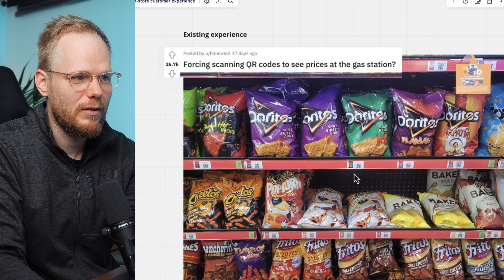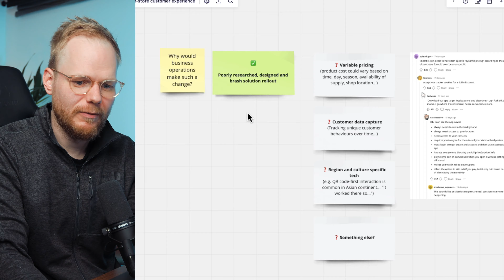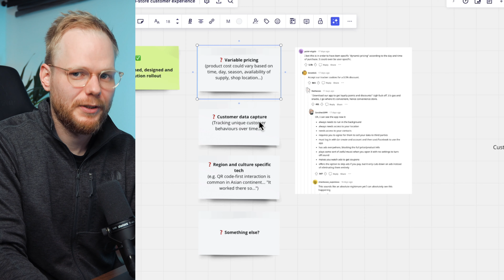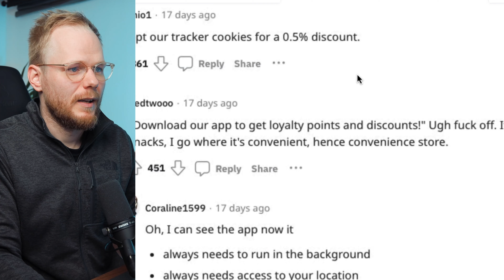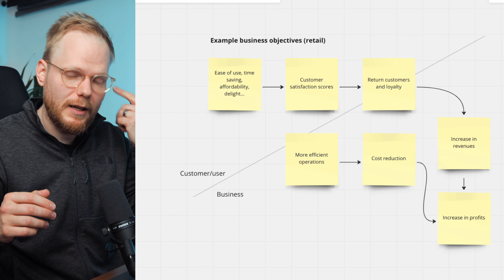UX Project Challenge 12: Accessibility, QR Codes and Retail CX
It's time for another UX project challenge. This time we will research, strategise and redesign one of the horrible in-store CX examples - forcing customers to scan QR codes to access vital to their journey information. Whilst this is an extreme case, it highlights fundamental issues to crafting service-first experiences. Furthermore, this is a perfect exploration ground where UX can add a tonne of value to the customer and user experiences, as well as the bottom line for the retail business.

Scope: You decide, but focus on the UX case study as the final outcome though; you can do end-to-end UX, discovery, design thinking, futures thinking, service design and/or user research only, prototyping, or just the UI design... Consider what you can achieve within a month; perhaps it's going to be just a start of a much bigger effort or project.

Deadline: Sun 16th Jul 2023 - if you see this challenge later make sure to still commit and do it on your own terms regardless.

Let the challenge begin!